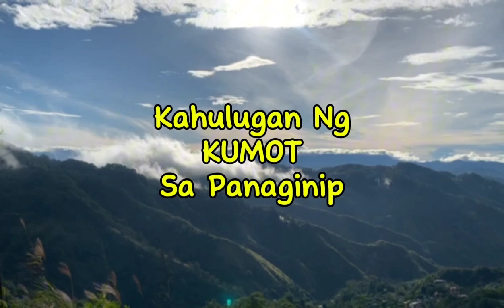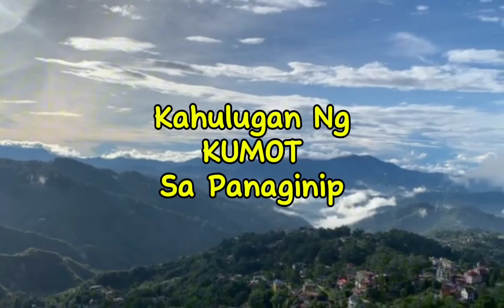KAHULUGAN NG KUMOT SA PANAGINIP